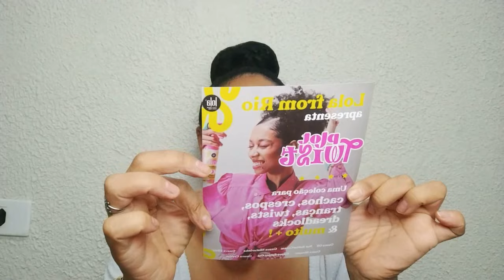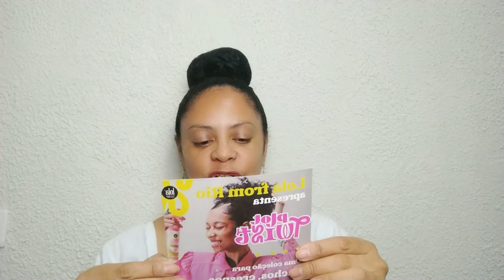LOLA ME NOTOU RECEBIDOS DA LOLA COSMETICS NOVA LINHA PLOT TWIST CABELO CACHEADO, CRESPO, TRANÇA E +